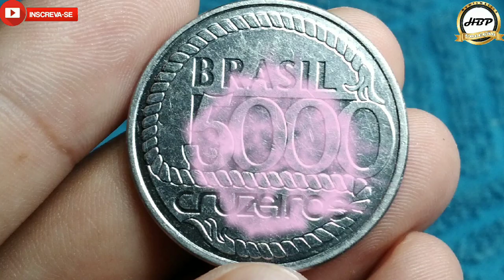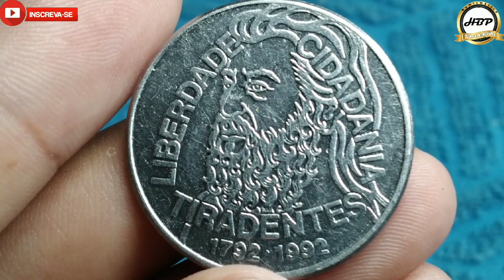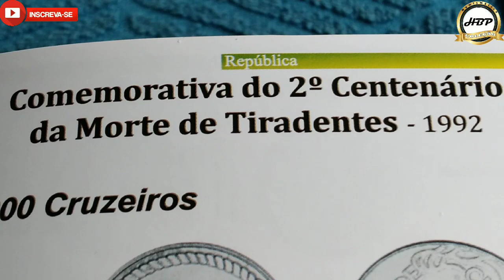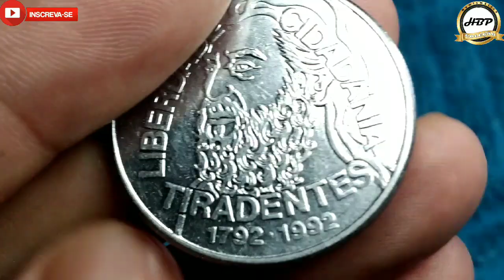Moeda escassa 5000 cruzeiros 1992, segundo centenário da morte do Tiradentes! valor atualizado 2022.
Olá amigos e amigas seja todos bem vindos ao nosso canal NUMISMÁTICA HBP COLEÇÃO, no vídeo de hoje estarei apresentando a moeda de 5000 cruzeiros comemorativa do segundo centenário da morte do Tiradentes com valor de mercado e catálogo atualizado 2022.
Hoje 21 de abril de 2022 é feriado nacional em homenagem a morte do Tiradentes, que completa 230 anos, e temos aqui uma maravilhosa moeda que representa muito bem está data pela está incrível pessoas que fez muito pelo nosso país, uma moeda cobiçada e muito desejada entre os colecionadores que cada dia que se passa torna mais difícil de encontrar por foi uma peça recolhida pelo Banco Central do Brasil junto a casa da moeda Rio de Janeiro.